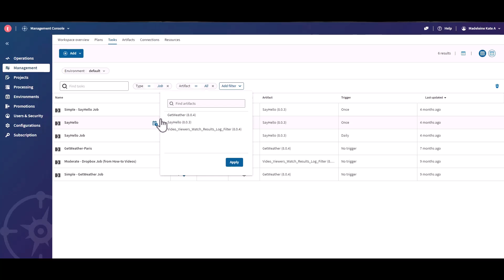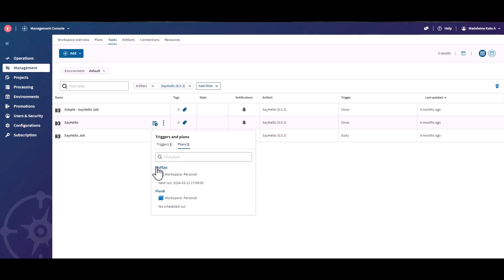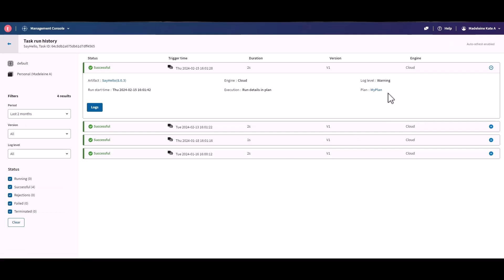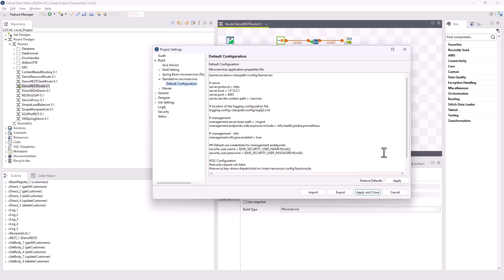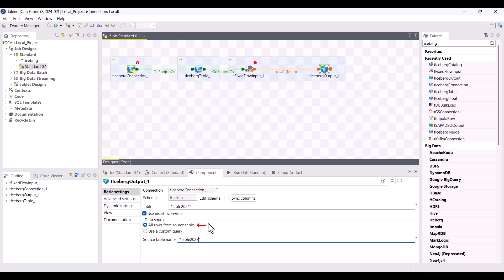Qlik Talend™ Release Notes Highlights - February 2024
Discover some of the new features released on Qlik Talend™ applications and products in February. Check the release notes available on Talend Help Center for more information.

00:00 Intro
00:06 Talend Management Console - Faceted search filters in Management tab
00:26 Talend Management Console - New link from task to plan
00:55 Talend Studio - New Microservice build type replacing Spring Boot Microservices
01:39 Talend Studio - Support for Iceberg catalogs in Standards Jobs
02:21 Talend Studio - Support for Insert Overwrite in tIcebergOutput in Standard Jobs
02:52 Outro